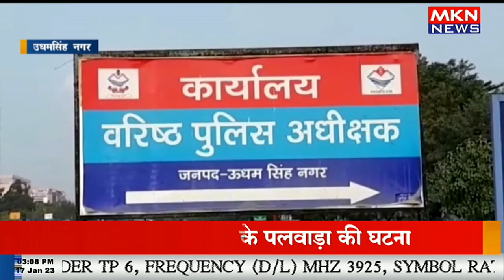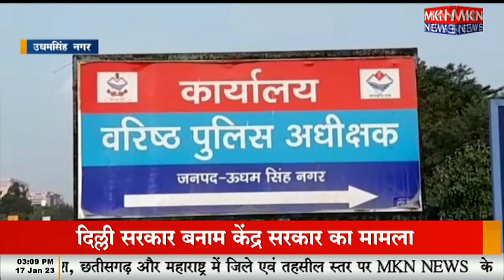दिल्ली आतंकी का गदरपुर कनेक्शन